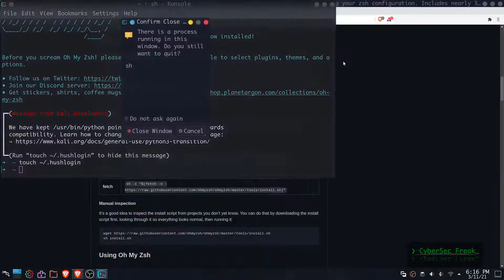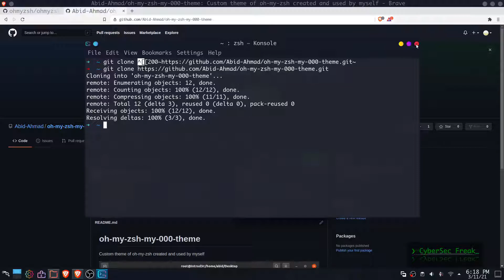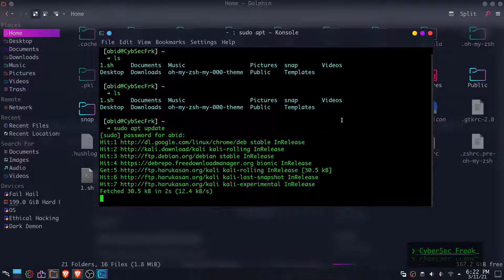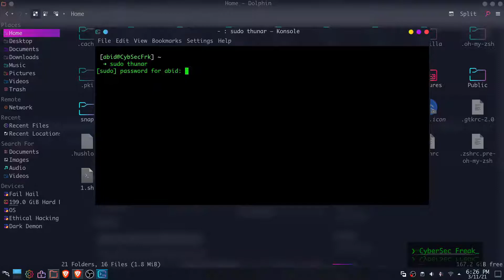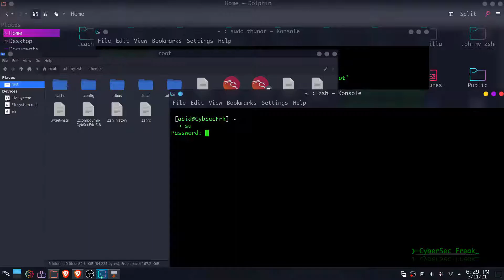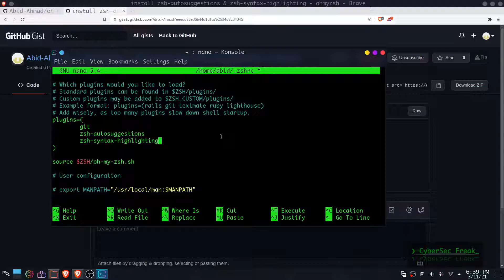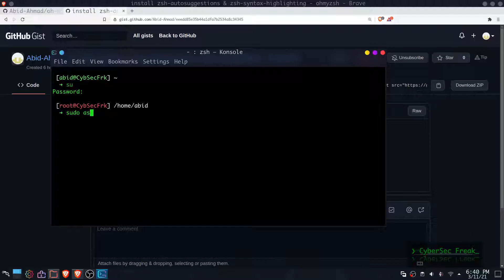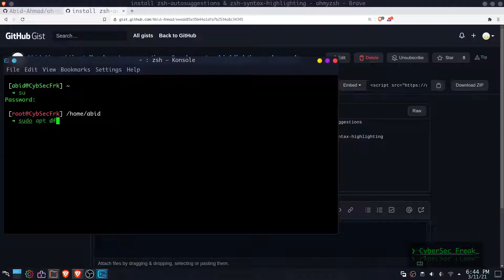Configure Linux Terminal Like a Hacker 🔥 | Linux Terminal Customization for Hackers | Part 1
Customize and Configure Linux terminal for Hacking. Increase your Terminal Skill, Speed and efficiency as a Hacker/Penetration Tester/Bug Hunter.